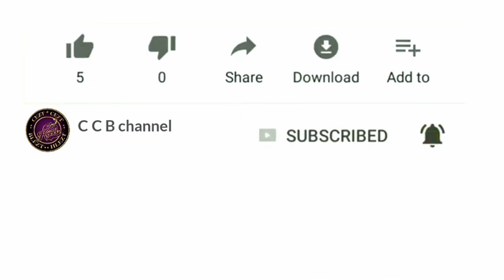karnaval agustusan 2019 di Troso jepara